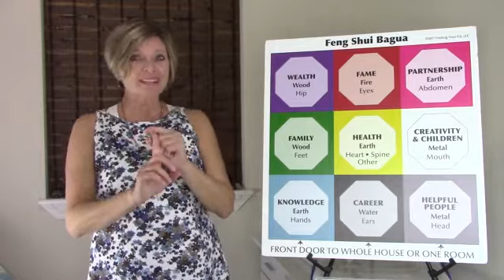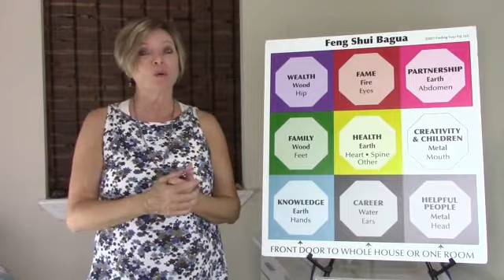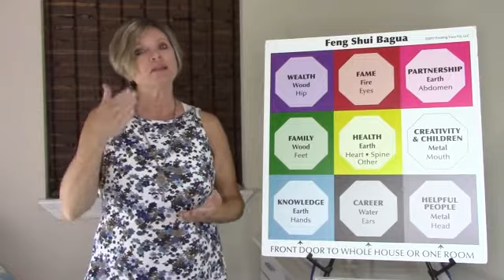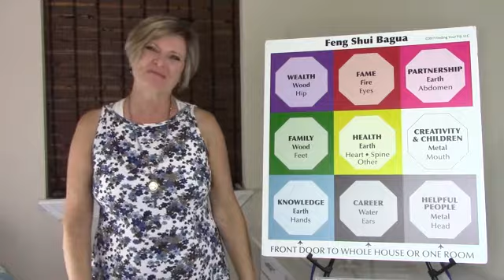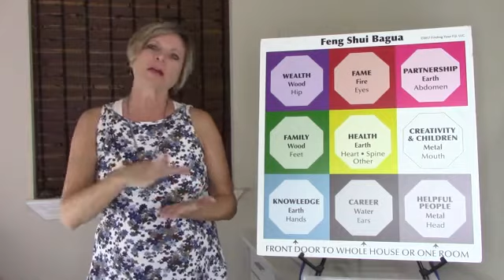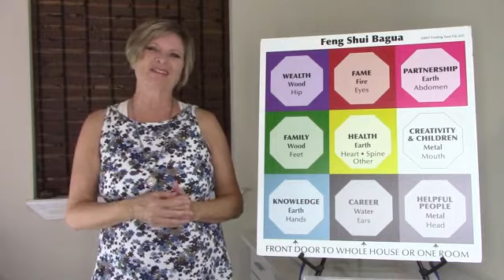Feng Shui Friday 🏡 Doors PART 5: Dead Doors Stifle Voices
Today's Feng Shui Friday tip is Part 5 of Feng Shui for Doors – who knew there were so many issues that could arise around doors?! Dead doors are actually pretty common and something you may not have thought about. They can stifle voices and block communication in a big way. I’ll share what they are and what do about them in this jam packed video.

🏡 SALE thru May 31st!
Quick Shift Home Feng Shui or Business Intro Feng Shui Package